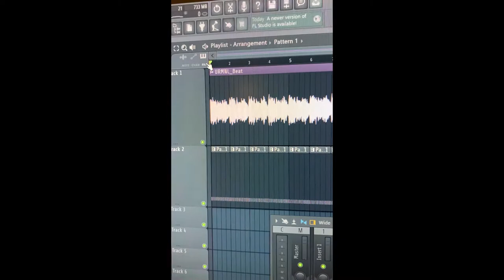Turbo Volcano: Behind the Scenes #3: "Dance of Safety" on Moog DFAM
--- other stuff ---
TikTok: Turbo Volcano & Omega Ronin

Behind the scenes with Turbo Volcano from CGR Publishing. The song "Dance of Safety" is created with a Moog DFAM running through the delay and reverb from a Korg Nu-Tekt.